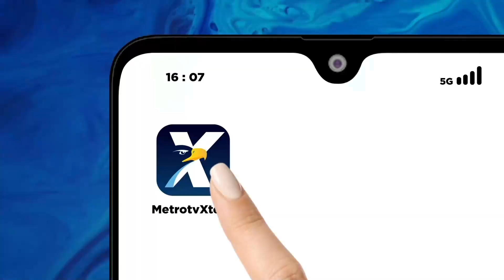Bicara Politik - Dukung Pasangan AMIN, Kunjungan Relawan Masyarakat Timur ke NasDem Tower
MetroTV, Sekjen Partai NasDem Hermawi Taslim menerima kunjungan sejumlah tokoh dan relawan masyarakat dari Indonesia Timur atau Masmur di Nasdem tower. Tokoh dan relawan ini menyatakan dukungan kepada pasangan Amin dalam Pilpres 2024.